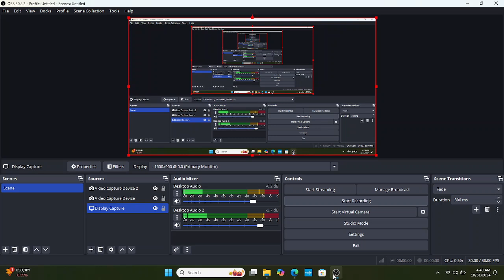Kurt Angle's inspiring message for Brett The Wolfman regarding his promo